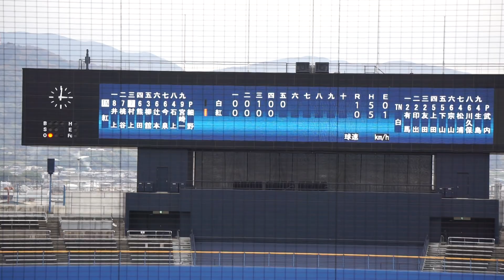2022/12/3(土) 武内夏暉(國學院大学) vs 村上裕一郎(九州共立大学) フォアボール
侍ジャパン大学代表候補選手 強化合宿 2022/12/3(土) 坊っちゃんスタジアム 紅白戦 第2試合

5回裏（赤組の攻撃）
（投手交代）伊藤 → 武内
1アウト 2塁 村上 フォアボール

2022/10/8(土) 鈴木健(東京大学) vs 山田健太(立教大学) レフト2ランホームラン（打点2）
2022/8/31(水) 内海優太(広陵高校) 右中間ソロホームラン（打点1）打席(4回表) vs 篠木健太郎(法政大学)